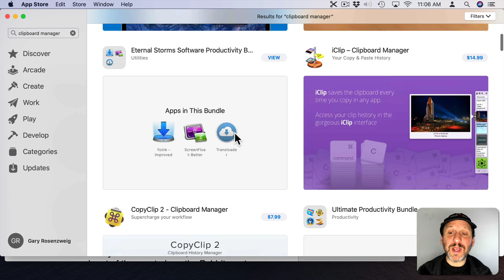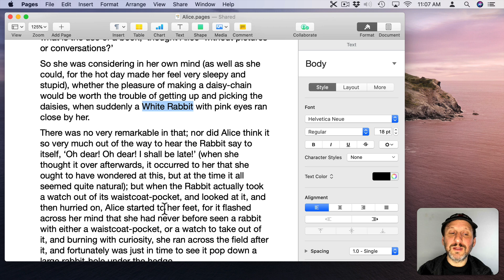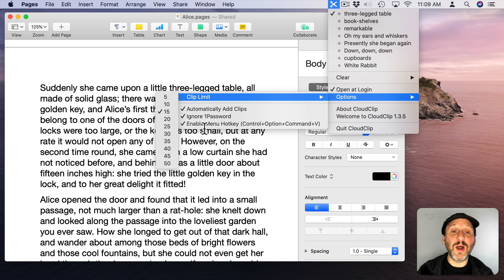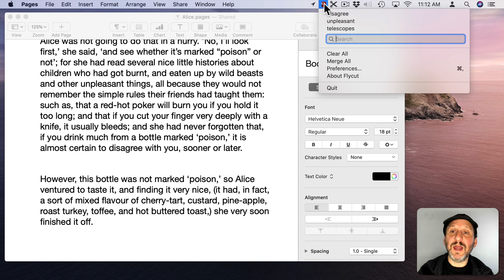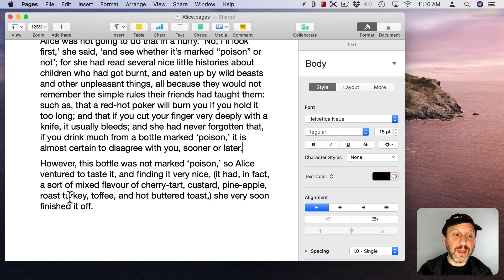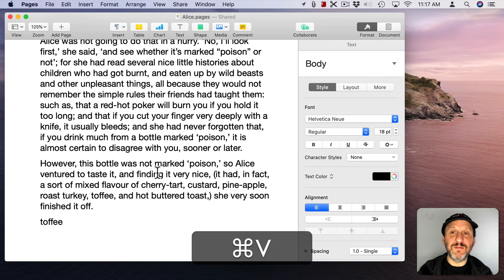Using Mac Clipboard Managers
Perhaps the most useful third-party tool you can get for your Mac is a clipboard manager. These will let you go beyond the single copy and paste clipboard and recall items you previous copied.